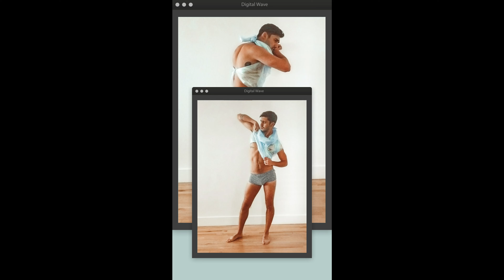HOW TO LOOK GOOD IN PHOTOS | CONFIDENCE IS KEY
Let's talk about confidence again haha i feel like this is a recurring topic in my channel. and it's really not that im the most confdent person, or to show you that I really do have it. to be honest, I have some major self esteem/confidence issues sometimes (and who doesn't) we're only human.
That being said, the number one tip i have for you if you want to appear more attractive or comfortable in photos is in the contents of this video.

if you read this up to this point, I'd like you to know that I believe in your inner light to have the power to shine through :) comment shine in the video if you read my hidden message!!